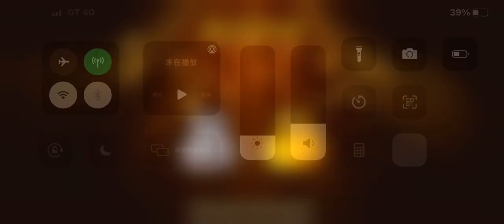[公會戰]A8 跳跳糖+洋蔥418M (跑跑薑餅人 cookie run 쿠키런)